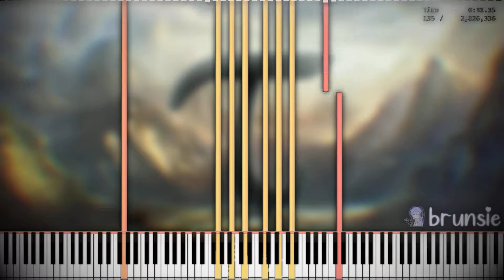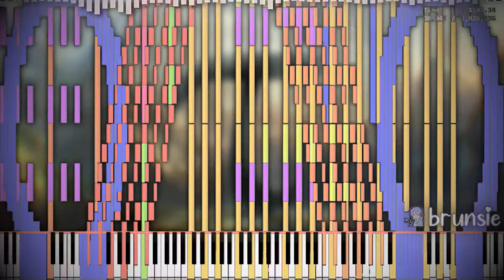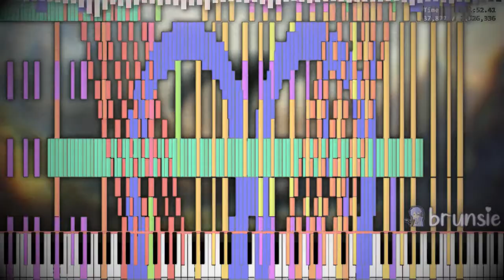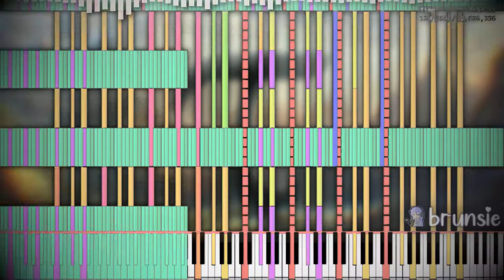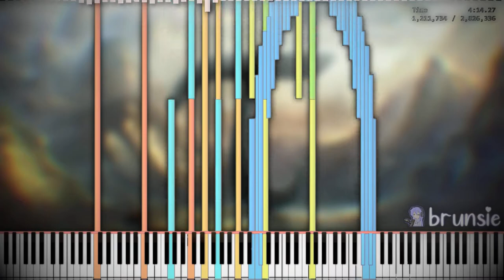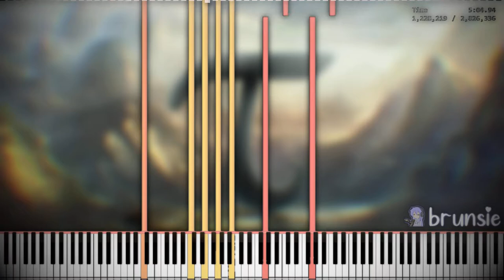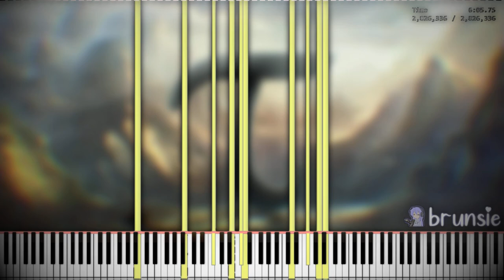tau 2 deblacked, but it's pon's proprietaries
𝕥𝕙𝕖 𝕥𝕖𝕞𝕡𝕠 𝕒𝕟𝕕 𝕒𝕦𝕕𝕚𝕠 𝕞𝕖𝕣𝕘𝕖 𝕘𝕠 𝕓𝕣𝕣𝕣𝕣𝕣𝕣𝕣.
(i did not tamper any files with the program, i recorded it as is with default settings as a first time user using pon player.)

so, i hear you ask: "why another video of the same song? 💀" well to answer your question, it's because the man himself released a program called "Pon Player v0.1", a MIDI player that's supposedly the "ultimate" no-lag tool for videos (if you were to playback a .SOR MIDI) that renders in 60 fps realtime.

also to fit the theme of pon's miscellaneous stuff, why not add pon player, tau 2, and the background he used in his original video, as well as the editing with some effects and filters. 😳

pon player is missing many features, but i used valhallasupermassive to add some reverb so the audio doesn't sound too plain from omnimidi itself. 👍

this video took 1.5 hours to make, quick and easy, unlike the previous one that i started 3 days ago and took forever to render as well as editing the whole video with a few crashes apon rendering (i had to render the videos separately into segments and then merge them to a loseless version). 🙄

✏️ Made by: brunsie (me, deblacker), Pon MIDIs & HDSQ (the MIDI is actually 2,826,336 notes lol)
🎵 Soundfont Used: Inkling's D-274 II (5s release) (by Pon)

🎥 Video Info:
Programs Used: DD Limiter, GIMP 2.10.32, MidiNoteThreshold, OmniMIDI (1,000 voices), Pon Player v0.1, Tenacity, ValhallaSupermassive, VEGAS Pro 20.0

File Name: tau 2 deblacked final.mp4
File Size: 913 MB
Time: 6m 19s
Resolution: 1920x1080
Framerate: 60.00 FPS
Audio Bitrate: 44.100 kHz

🖥️ PC Specs:
CPU: Intel Core i5-10400 @2.90 GHz
RAM: 32 GB DDR4 @3600 MHz
GPU: Intel UHD Graphics 630 + AMD Radeon RX 6600 XT